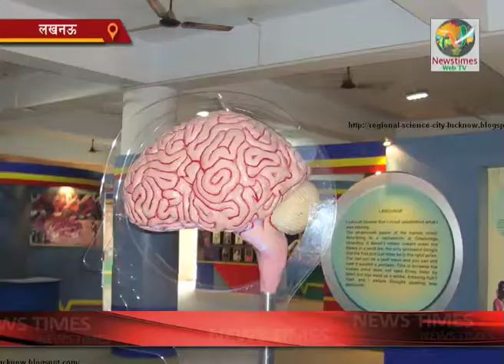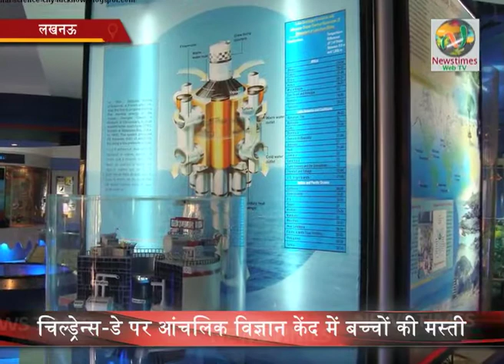आंचलिक विज्ञान केन्द्र में मस्ती की पाठशाला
आंचलिक विज्ञान केन्द्र में बच्चों की मस्ती की पाठशाला लगी। बाल दिवस के मौके पर लखनऊ के अलग-अलग स्कूलों के बच्चों ने खेल के साथ विज्ञान का ज्ञान भी लिया।